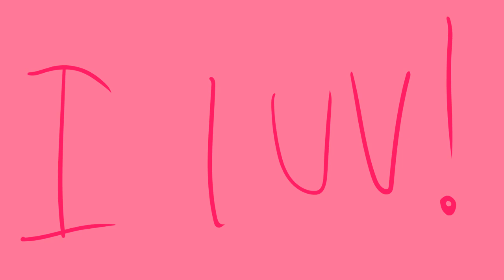pussy and money and weed | multi fandom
I MADE MULTI FANDOM ANIMATION! WOOOOO this was supposed to be a shitpost but i genuinely enjoyed making it look good
YAAAA  A
 characters are
ichimatsu from osomatsu san
doodle bob from spongebob
gart from robot and monster

programs used: flash cs 5.5
FPS: 12